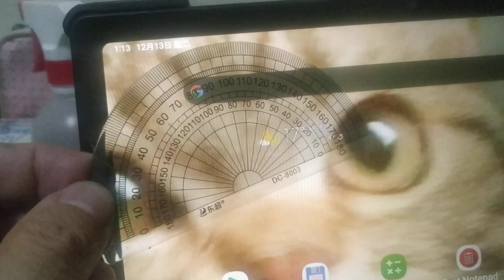7-11優惠期間運費35元，請看說明，購買方式在說明中，偏光片角度測量，量角器使用方法 ( Jackie168 Lab )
購買方式在下方，偏光片角度測量，量角器使用方法，測試時舊的偏光片必須要先割開一個窗口測試，影片中只作為示範角度是0度，未割開窗口是錯誤的。

詐騙頻傳，請勿上當，我不會主動連絡你，務必小心
在以下拍賣購買偏光片：
面交地點東海別墅夜市全家新文勝

露天新用戶註冊，輸入分享碼得露幣110元，詳細辦法看露天拍賣，須一個月內使用完，新用戶在下面連結註冊，就可得110元：

7-11 IOPEN，運費優惠期間35元
偏光片0度

偏光片0度+白色透光反射片，適用有背光的螢幕或機車螢幕

進入賣場選購你需要的規格數量